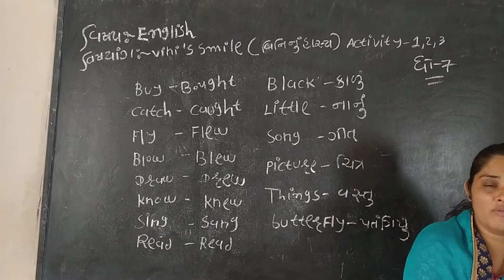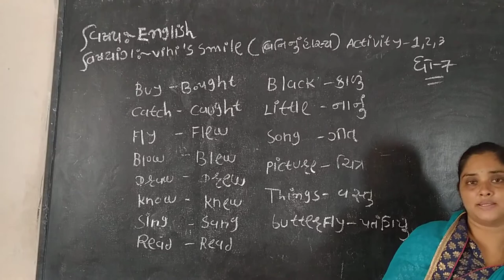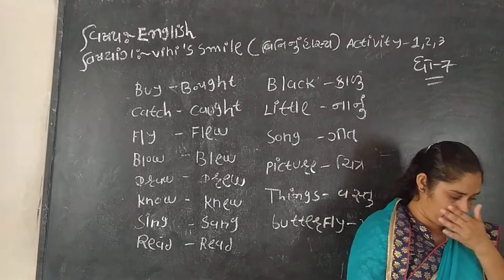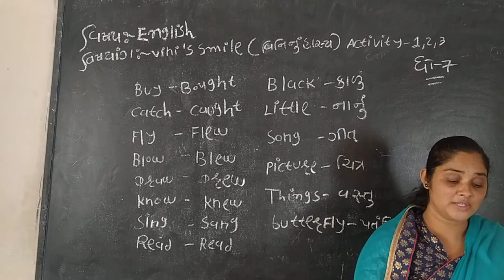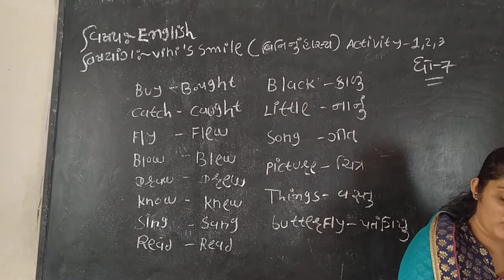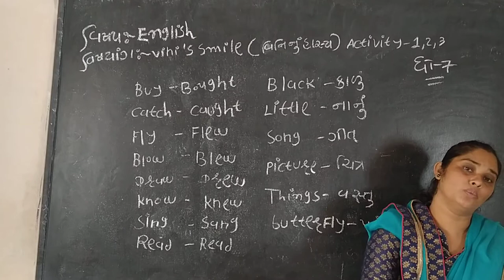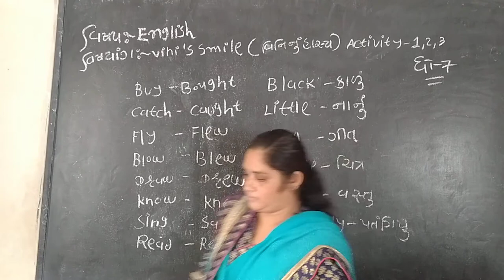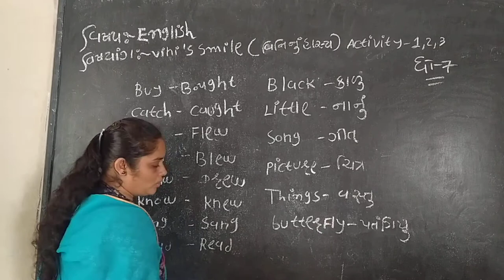std 7 English unit 1activity 1,2,3